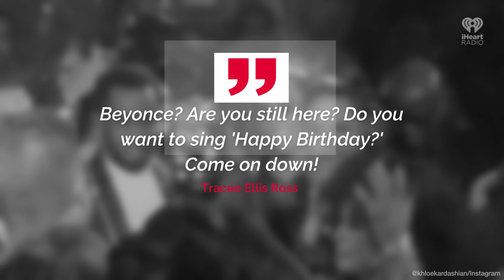Beyoncé Serenades Diana Ross for Her 75th Birthday | Fast Facts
Beyoncé sings 'Happy Birthday' to Diana Ross.